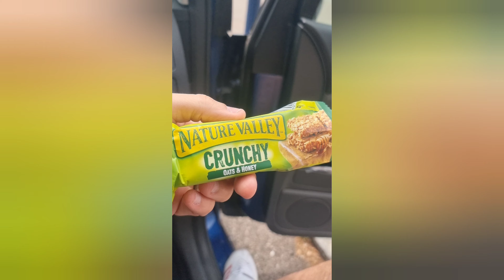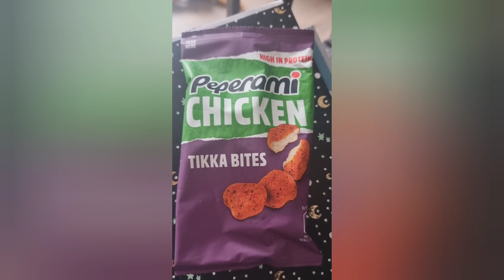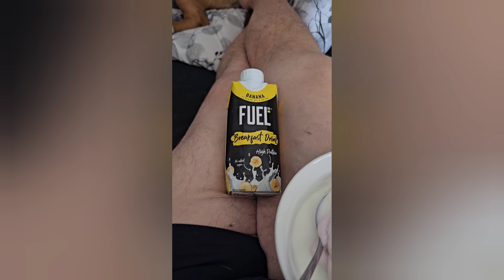This week's food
Another week a couple of bits missing as I was out Saturday in London